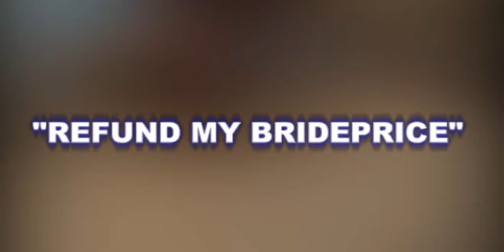REFUND MY BRIDEPRICE...a short movie b Botweku Productions